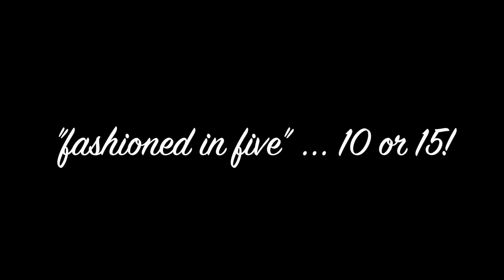Fashioned in Five: How to Have Beautiful Lips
Lips say alot about you––both, on how they look, and also on what comes OUT of your lips! Join and subscribe to this new five-minute (ish) series with Cyndi Galley, Editor-in-Chief of Fashioned Magazine, who gets chatty & real about life, love, fashion, beauty and more in her Vlog, Fashioned in Five! Follow Fashioned Magazine on IG and FB @fashionedmag …